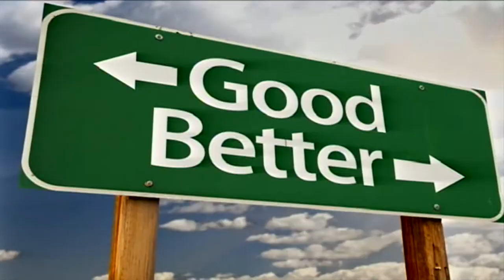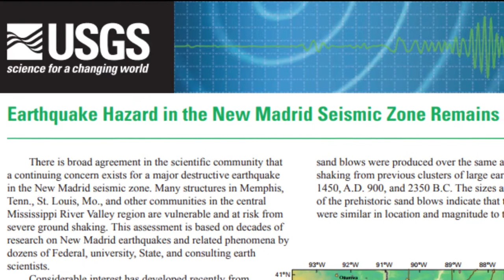ShakeOut drill at Paintsville High School